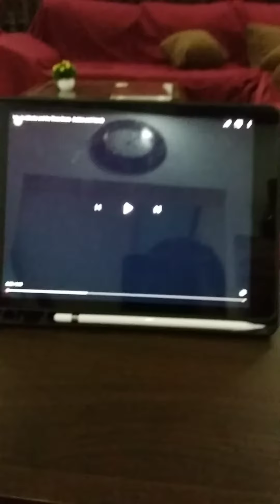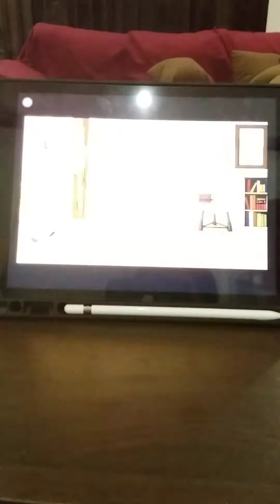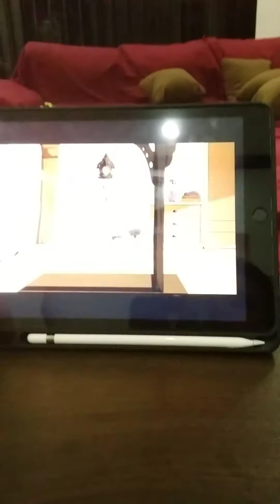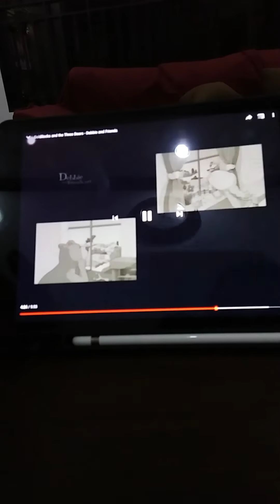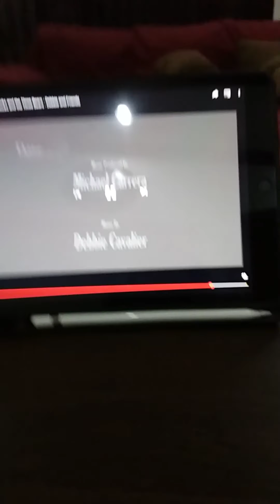Goldilocks & The Three Bears (Song)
Thanks To: Debbie and Friends in This Video

And COVID-19